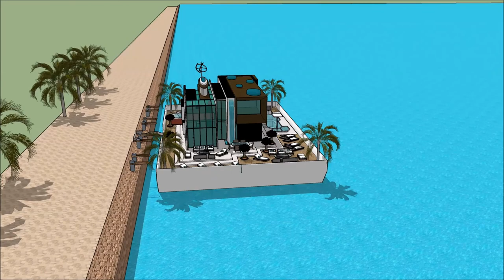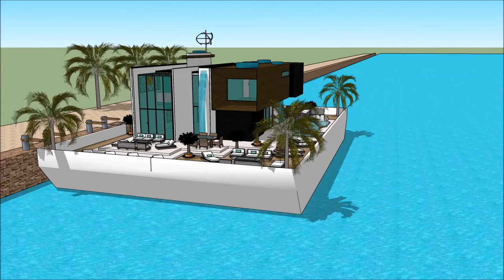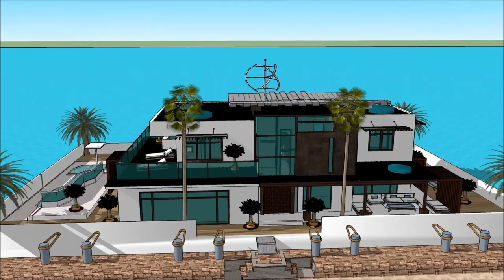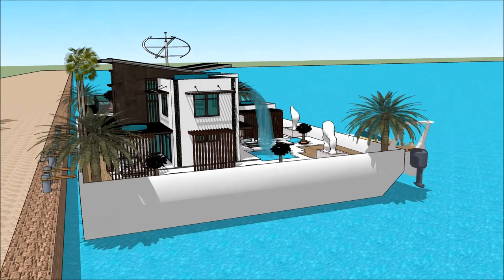HUSBÅT AIRBNB AMSTERDAM HYRA OCEANCRAFT HUSBÅTER HUSDRÖMMAR I VANSJØ KÖPA PROSJEKT FLYTENDE EIENDOM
The floating house villa houseboatzania launching an innovative high-end luxury yacht floating house villa mansion home design potentially as a display of exhibition of the HUSBÅT AIRBNB AMSTERDAM HYRA OCEANCRAFT HUSBÅTER HUSDRÖMMAR I VANSJØ KÖPA PROSJEKT FLYTENDE EIENDOM .

The collection of the Floating house villa houseboatzania concept of HUSBÅT AIRBNB AMSTERDAM HYRA OCEANCRAFT HUSBÅTER HUSDRÖMMAR I VANSJØ KÖPA PROSJEKT FLYTENDE EIENDOM  consists of high luxury and architectural art pieces in minimalism combined with living on the waterfront of the harbour.

The floating house villa mansion yacht design has the basis to sustain living with high standards and contemporary structural design HUSBÅT AIRBNB AMSTERDAM HYRA OCEANCRAFT HUSBÅTER HUSDRÖMMAR I VANSJØ KÖPA PROSJEKT FLYTENDE EIENDOM  with numerous of prospects for excessive living and celebrating the desire of life worldwide: